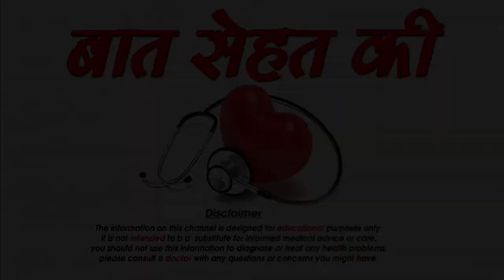जल्दी से चेहरे को गोरा करने का घरलू नुस्खा-How to get Glowing Skin at Home-SM News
जल्दी से चेहरे को गोरा करने का घरलू नुस्खा